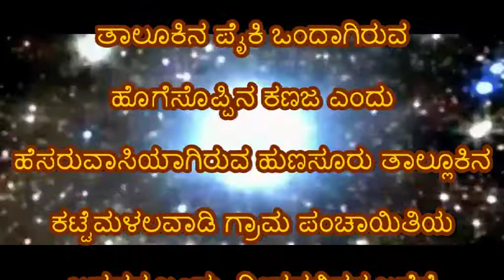ಶ್ರೀಮತಿ ಸೌಮ್ಯ ಸಿ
ವಿಶ್ವಪ್ರಸಿದ್ಧ ಸಾಂಸ್ಕೃತಿಕ ನಗರ ಎಂದು ಪ್ರಸಿದ್ಧಿಯಾಗಿದ್ದು,  ಈ ಜಿಲ್ಲೆಯ ಎಂಟು ತಾಲೂಕಿನ ಪೈಕಿ ಒಂದಾಗಿರುವ ಹೊಗೆಸೊಪ್ಪಿನ ಕಣಜ ಎಂದು ಹೆಸರುವಾಸಿಯಾಗಿರುವ ಹುಣಸೂರು ತಾಲ್ಲೂಕಿನ  ಕಟ್ಟೆಮಳಲವಾಡಿ   ಗ್ರಾಮ ಪಂಚಾಯಿತಿಯ ಬಡವರ ಬಂಧು, ದೀನದಲಿತರ ಬಗೆಗೆ ಅಪಾರ ಕಾಳಜಿಯುಳ್ಳ ಮುಖಂಡರಾಗಿರುವ ಶ್ರೀಮತಿ  ಸೌಮ್ಯ ಸಿ  ರವರು ಕಟ್ಟೆಮಳಲವಾಡಿ ಕ್ಷೇತ್ರದಿಂದ  2021 ರಲ್ಲಿ ನಡೆದ ಗ್ರಾಮ ಪಂಚಾಯಿತಿ ಚುನಾವಣೆಯಲ್ಲಿ ಕಾಂಗ್ರೆಸ್ ಬೆಂಬಲಿತ  ಅಭ್ಯರ್ಥಿಯಾಗಿ ಸ್ಪರ್ಧಿಸಿ ಸದಸ್ಯರಾಗಿ ಆಯ್ಕೆಯಾಗಿದ್ದಾರೆ. ಇವರ ಪತಿ ಶ್ರೀ ಸಿದ್ದರಾಜು ರವರು ಹುಣಸೂರು ತಾಲೂಕಿನ ಕಾಂಗ್ರೆಸ್ ಮುಖಂಡರು